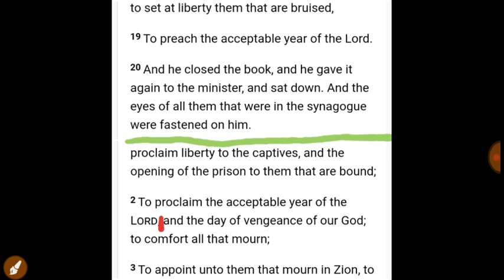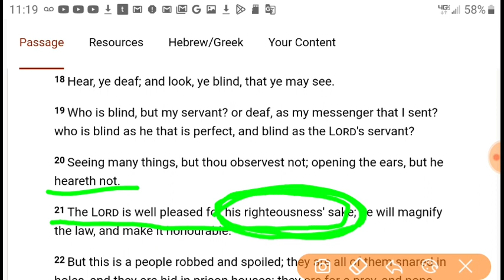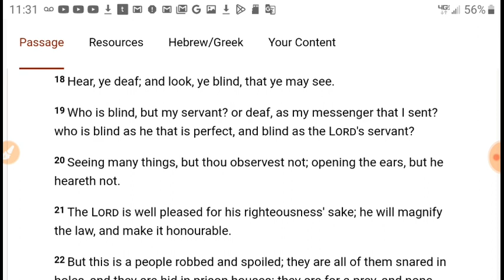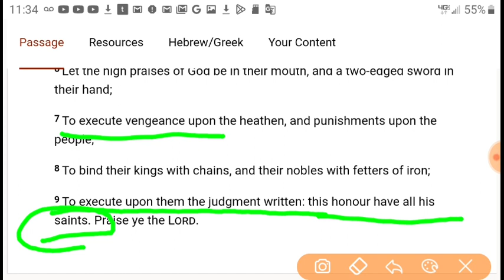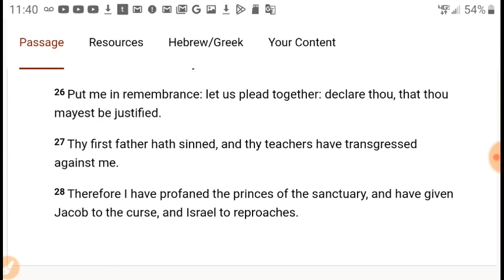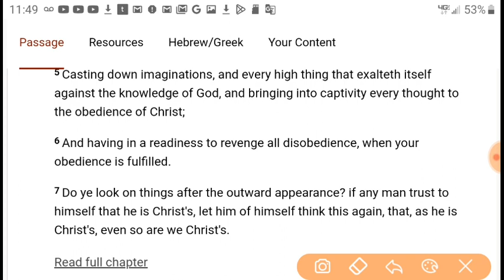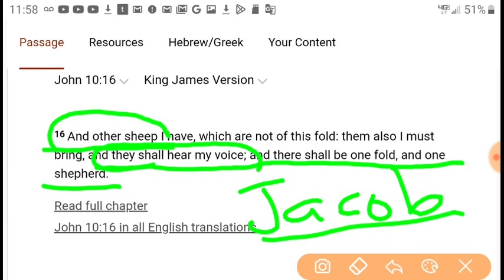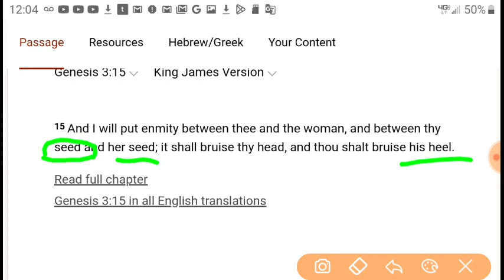He Closed the Book 2000 Years Before the "Day of Vengeance" (Judgement) & "Jacob's Trouble"